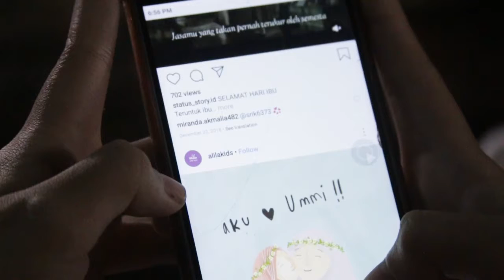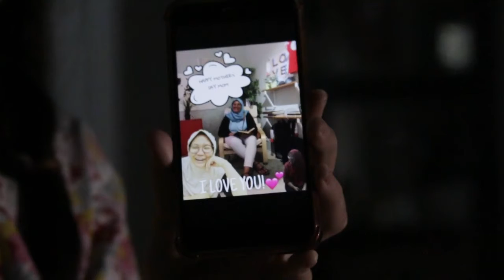mother's day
Film and Television 2016, President University
Sound and Visual Semiotic

Fitriani Sinthanuartyana as Director & Script Writer
Livianda Pertiwi as Director of Photography
Thalia Charisma Dewi as Sound Recordist & Editor

There are some semiotic aspects that we show in this video which are in visual and sound forms. In this story, we use a window with curtains that are slightly open and shows dark outside which is a signifier that the time shown is at night. After that, we also showed that when Hanna and her mother had dinner together, there were only two chairs at the dining table as signified only two people lived in the house. For the semiotic aspect in the form of sound, in a shot when Hanna sat alone in the TV room, we used the sound of TV news broadcast. In another shot, when Hanna and her mother sat on the couch, we used the sound of talkshow program as a signified showing the night time. Throughout this film, from the beginning to the end, it appears Hanna always plays her phone in every scene. Because for the syntagmatic considerations this is as a signifier that Hanna has played her phone for a long time until she has to ignore her mother.